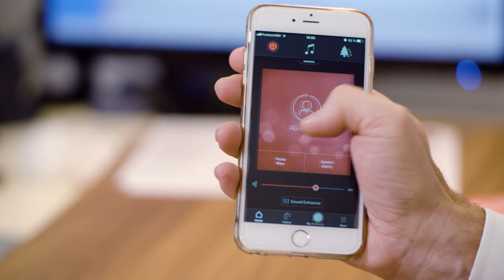Deine Ausbildung zum Hörakustiker (m/w/d) bei Amplifon - Musik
Starte deine Ausbildung zum Hörakustiker (m/w/d) bei Amplifon.